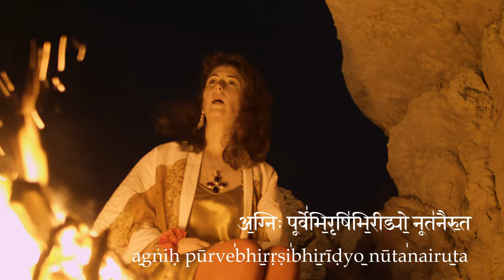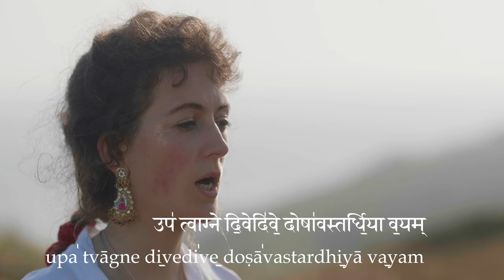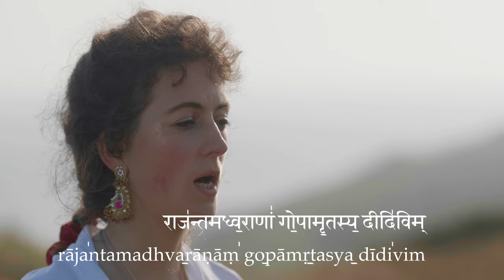Agni Sūktam | Rig Veda | Gaiea Sanskrit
The first hymn of the Vedas to Agni
The fire that ignites and gives energy to all
That supports and digests
That burns up all unnecessary ignorance
That shines light
The light of Wisdom
That purges cleanses purifies
The Ojas, Tejas, Tapas
The austerity and discipline
The passion and energy
The fire of existence
The Fire of transformation

Filmed on location in UK
 🎥 Harvey Smith Dolan
🎵 produced by Nathan Ridley, UK
🎵 from the Gaiea Sanskrit album Ognāi

for the beautiful hand made dress coat
and Bonsoir London for the dress